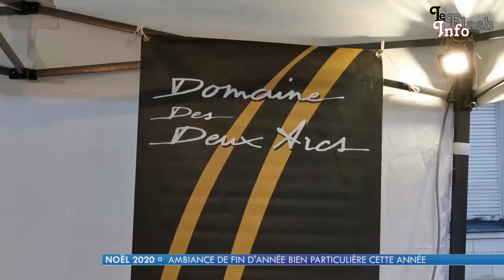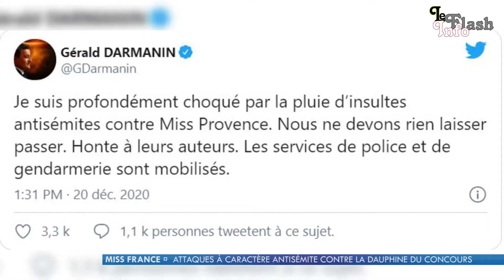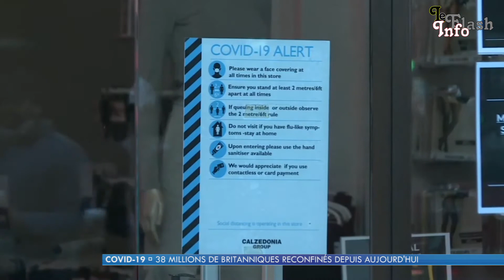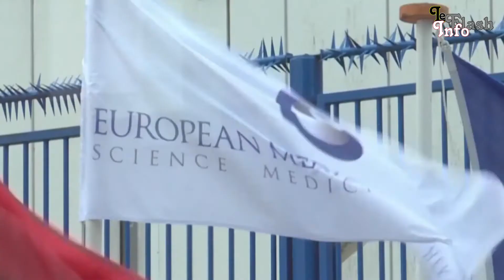LE FLASH INFO - Dimanche 20 décembre 2020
Bienvenue dans votre Flash Info
Tour d'horizon de l'actualité en France et dans le monde !
- Angers : climat général à 5 jours de Noël - reportage auprès de producteurs locaux et paroles d'angevins
- Grande-Bretagne : Londres et le sud-est reconfinés
- Afghanistan : 8 morts suite à une voiture piégée à Kaboul
- Miss France 2021 : insultes antisémites contre la dauphine du concours
- Point COVID-19
- Record du monde d'immersion dans la glace